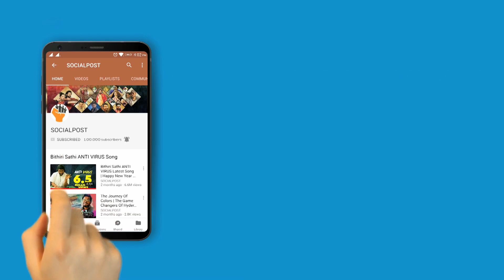Prabhas Saaho Movie Stopped..? | Shraddha kapoor | Sujith | Social post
Prabhas Latest Saaho Movie Viral Updates | Shraddha kapoor | Sujith | Social post

Saaho The Multi-Lingual Indian Movie ft. Rebel Star Prabhas and Shraddha Kapoor, Directed by Sujeeth and Produced by Vamsi, Pramod, and Vikram under UV Creations. Music Composed By Shankar Ehsaan Loy. Saaho is going to release on August 30th

Movie: Saaho
Cast: Prabhas, Shraddha Kapoor
Director: Sujeeth
Producers: Vamsi Krishna Reddy, Pramod Uppalapati and Vikram Reddy
Banner: UV Creations
Music Director: Shankar Ehsaan Loy
DOP: R. Madhie
Editor: Sreekar Prasad
Action Choreographer: Kenny Bates, Bob Brown, Peng Zhang, Dhilip Subbarayan.

Watch other videos on Sahoo in Socialpost.

Saaho movie also Stars Jackie Shroff, Neil Nitin Mukesh, Vennela Kishore, Murli Sharma, Arun Vijay, Prakash Belavadi, Evelyn Sharma, Supreeth, Lal, Chunky Pandey, Mandira Bedi, Mahesh Manjrekar, Tinu Anand Among Others. Saaho Is releasing in 4 Languages Simultaneously - Telugu, Hindi, Tamil, and Malayalam.

Hello Friends,